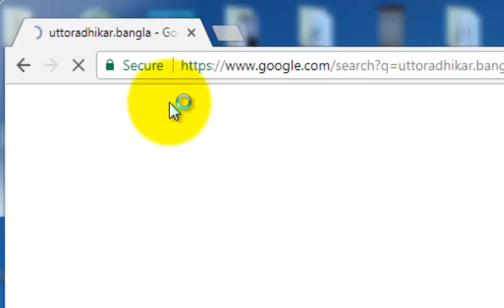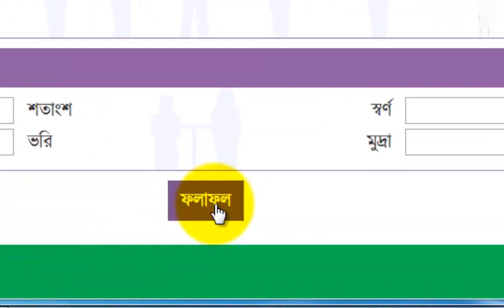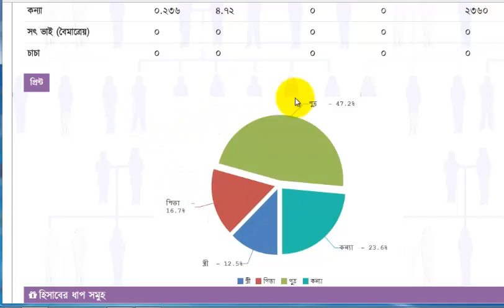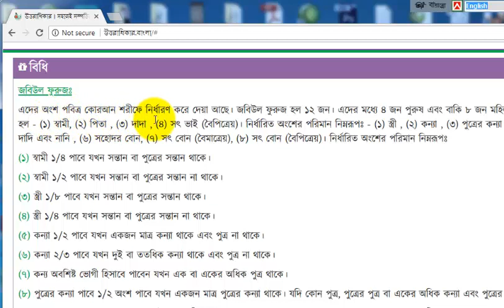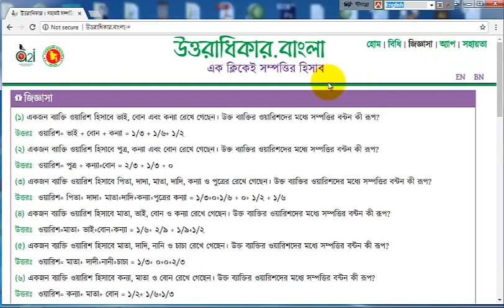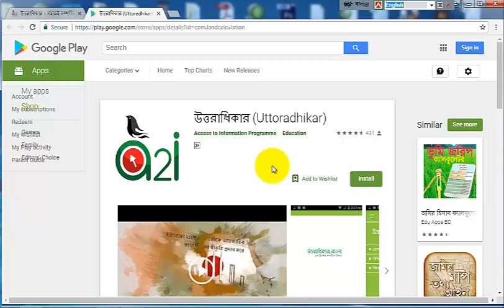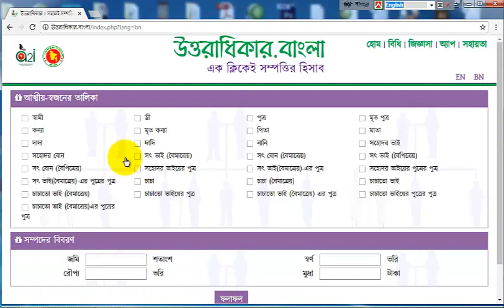Muslim Uttoradhikar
Muslim Uttoradhikar. মুসলিম আইনে মৃত ব্যক্তির সম্পত্তি বন্টন করুন খুব সহজে